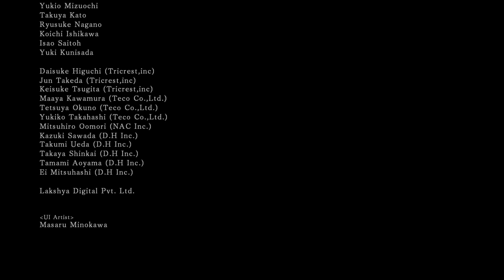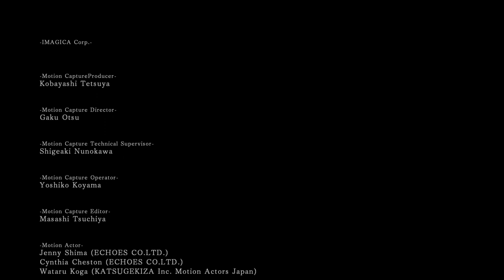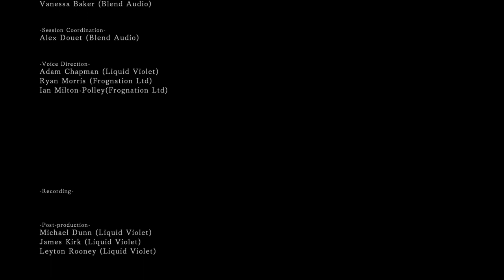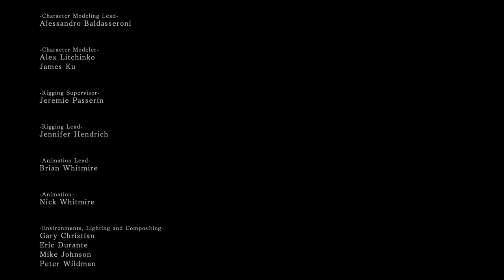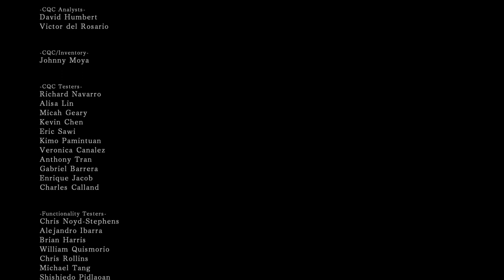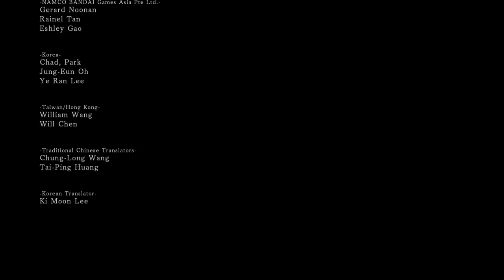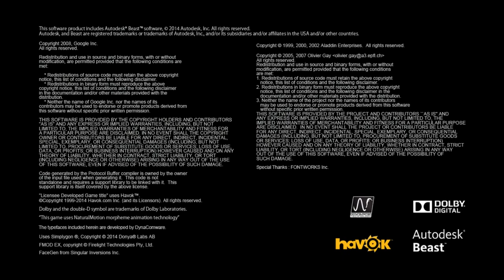Dark Souls II (Ep. 49) (Blind Playthrough)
Welcome to my blind Let's Play of Dark Souls II. This is the first time I've ever played a Dark Souls game, and I want to try to learn it for myself so I won't be using any guides or hints to help me through.